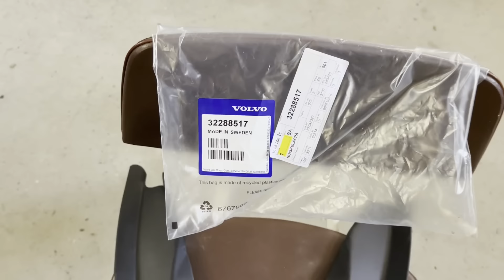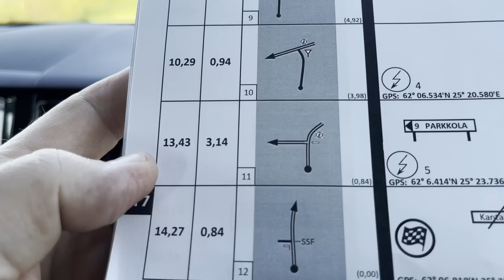Volvo XC60 takaovien kurakaarien asennus ja testaus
Minulla on vuosimallin 2023 Volvo XC60 T6 AWD Long Range -lataushybridi. Haasteena on kuran kertyminen takaovien alareunaan. Volvolla on myynnissä alkuperäisosana roiskeläpät eli kurakaaret takaovien alareunaan. Tällä videolla asennan ja testaan niiden toimivuutta.

3 tapaa, joilla voit helposti tukea tätä kanavaa:

1. Lähetä tämä video kaverillesi, joka siitä voisi pitää tai välitä se somessa autourheilun ystävien ryhmään. Jakaminen on välittämämistä. :)

3. Palkitse video kommentillasi ja ilahduta Hansia!